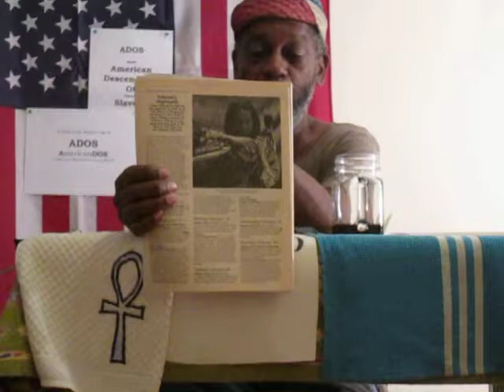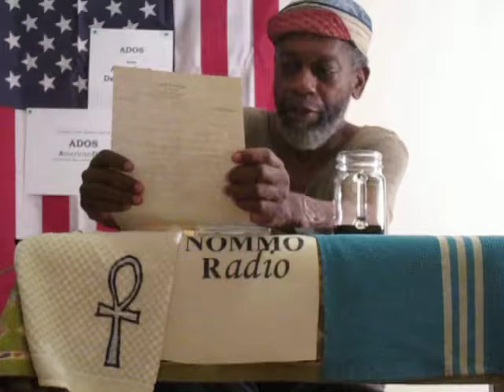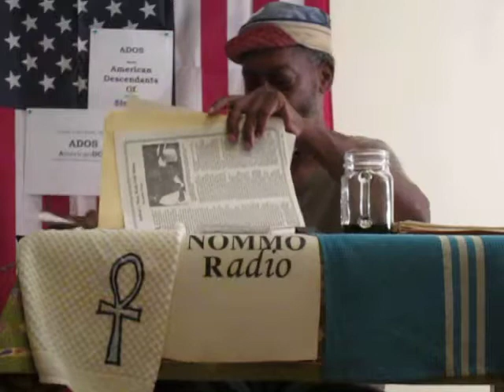ADOS Treasured Find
If fortune smiles on theBrother he may be able to, with the help of ADOS conference attendees, voice & video record the Richard Wright work 12 Million Black Voices.
He created the script in the 1990's.
We'll see if the ADOS folks are trusting and game enough to participate.

Crypto Currency /BitCoin CONTRIBUTIONS:
722fce22-5e9f-42fc-a378-2da90f5d267a